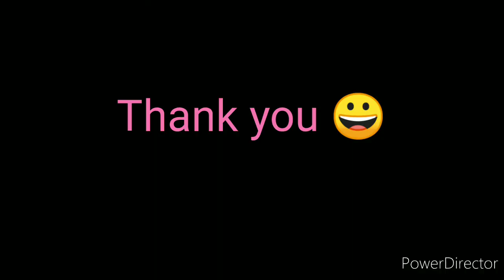Pencil Sketch-Romantic Propose Scenery!! How to Draw a Romantic couple.....